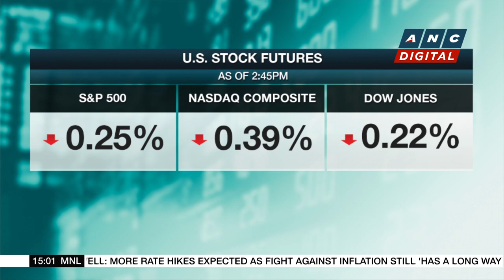Asian markets decline as Fed Chair Powell hints at more rate hikes | ANC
Market Edge: Stocks in Asia decline as investors digest the latest remarks of Federal Reserve Chairman Jerome Powell.